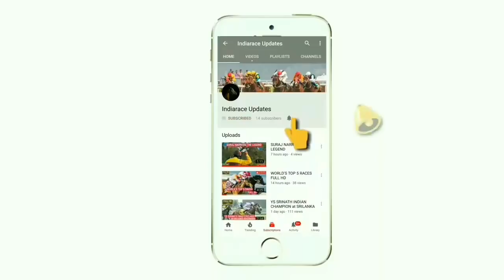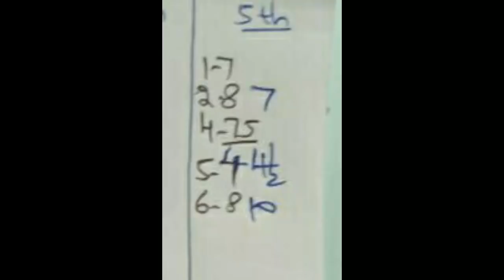22/7/2018 BANGALORE RACE OPENING ODDS.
22/7/2018  BANGALORE RACE OPENING ODDS.